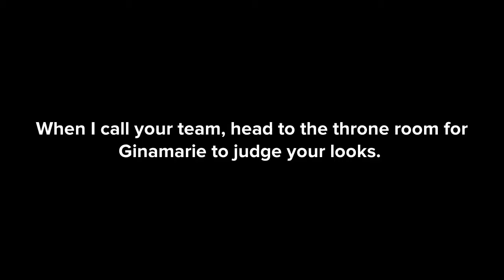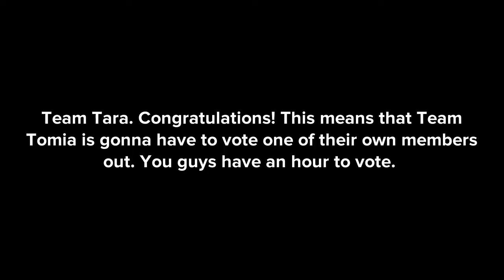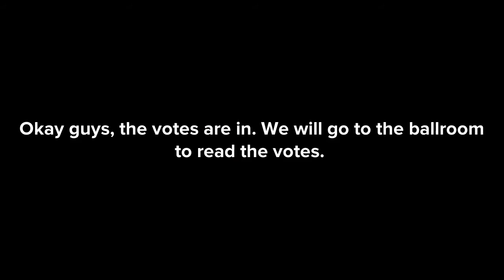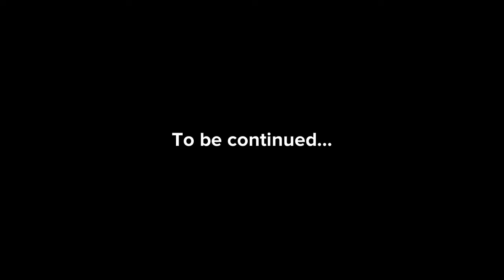Ginamarie’s Drag Race S3E3 | A Plotagon Series